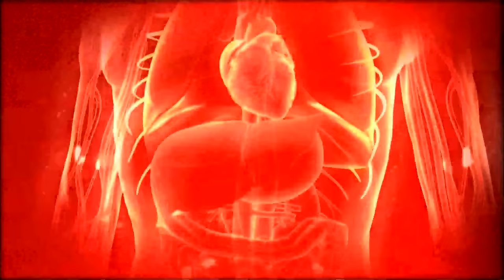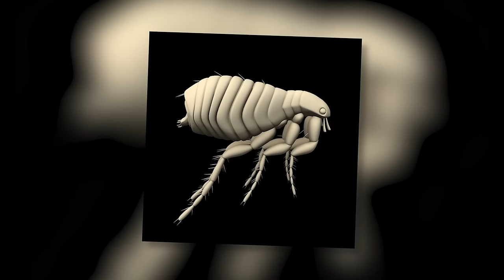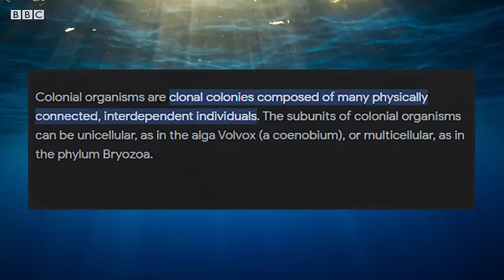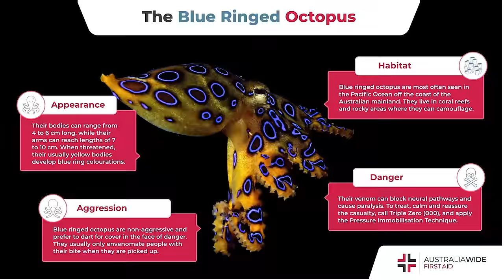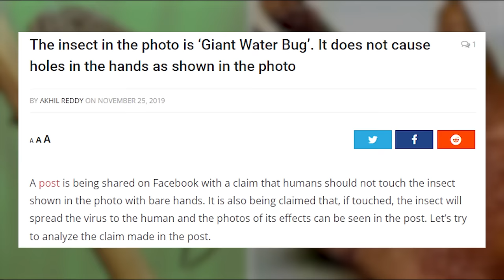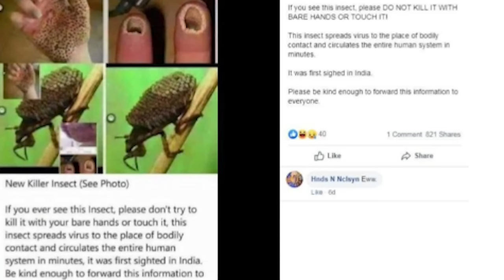20 Most Dangerous Bugs You Should Never Touch..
Appearances can be deceiving… especially when it comes to wild animals…
Despite their tiny sizes and pleasing appearances they can knock out predators…
Insects, bugs or primates…
Hold on for the countless reasons proving why one should never touch these animals…